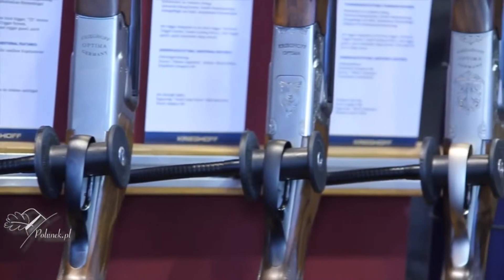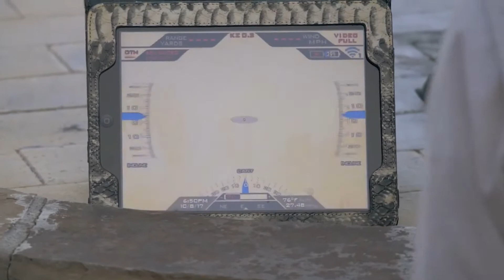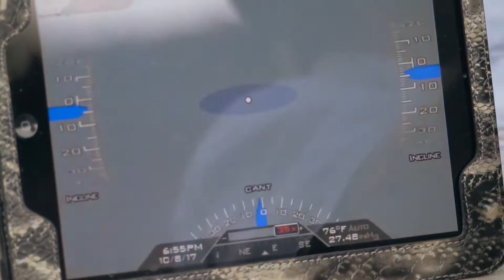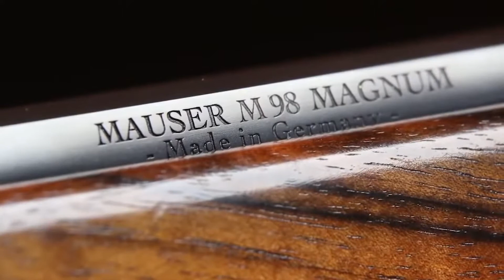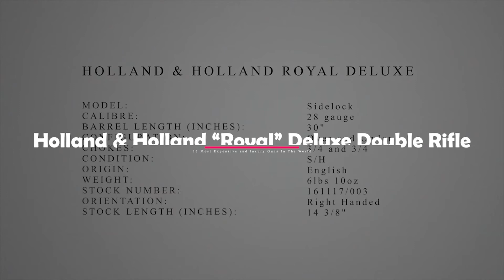10 Most Expensive Guns In The World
When it comes to guns, you either love them, hate them or you’re ambivalent. A true gun enthusiast can tell you everything that there is to know about them, particularly the models that they’re personally fond of. Rare guns that carry a type of historical value, are often worth the most monetarily. The value and the price tag is driven up because of their significance as well as their desirability among collectors. They’re much more than weapons or things to be feared. Collectible guns have some type of story associated with them that makes them fascinating and gives them a special kind of intrinsic value. Here 10 examples of this which also happen to be the most expensive guns ever sold at auction.